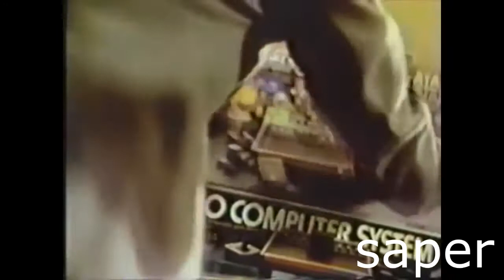ytp 1977 - Gay Cartdriges is Gay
My part for "Random Year Collab" by HomerAllTheWay